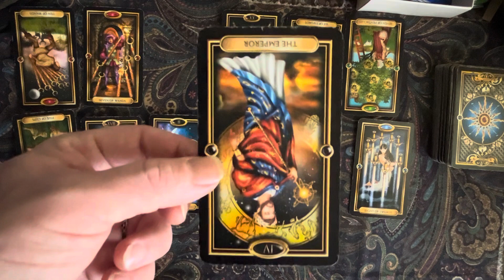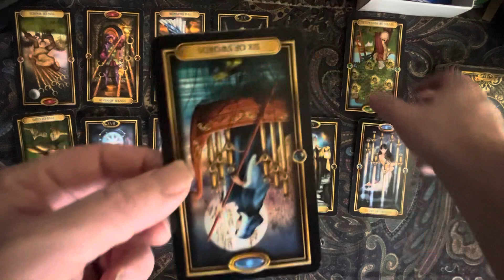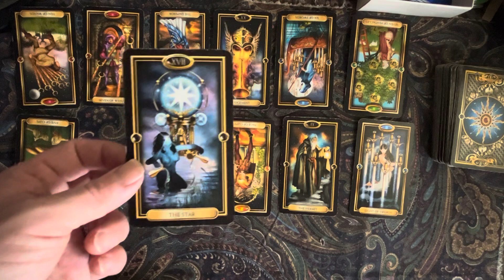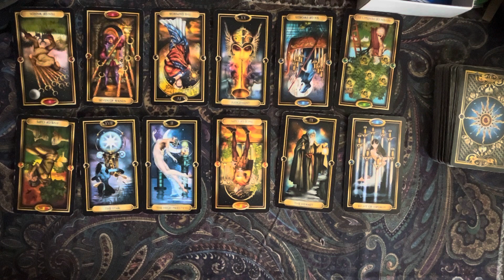The tables turning and karmic facing judgement.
soul tribe to my channel.
I am a spiritual mediator, psychic intuitive reader and
channel for spirit. I am here to offer healing and share messages and give
guidance to the collective.

Please use your own brain
and only take what resonates and leave the rest for someone else.

It will automatically qualify you for a personal reading. If I dont hear from you I will automatically assume it was a donation.  All donations are greatly appreciated and for a limited time depending on the tier. Will get you something special.
Holiday specials.

3 card reading with clarifiers on any question.

5 card reading with clarifiers and oracle card on your situation or question.

Full reading with clarifiers and oracle card.

Full reading oracle card and a spiritual tap in to passed loved ones.

Looking forward to serving your wellbeing helping find closure and promoting an abundance of inspiration to your healing.

Please note if you are adding me as a friend or following on either FB or IG platform reach out through messenger to introduce urself so I dont block you.

Sending love!

awareness discretion and discernment!